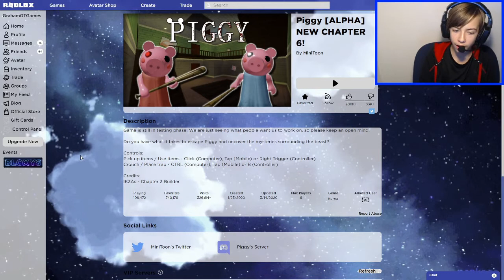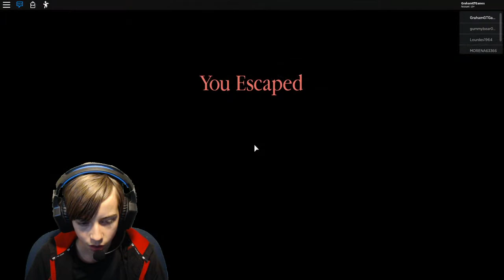Piggy Alpha | Chapter 5 (School)